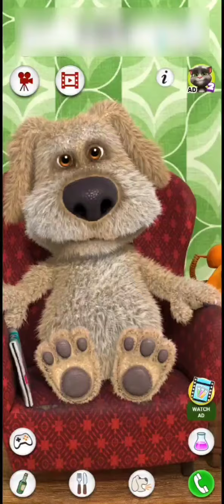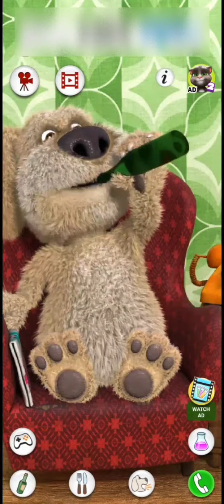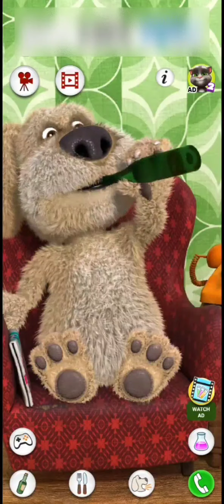Talking Ben drinking for an hour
this is the second greatest one hour long video of all time